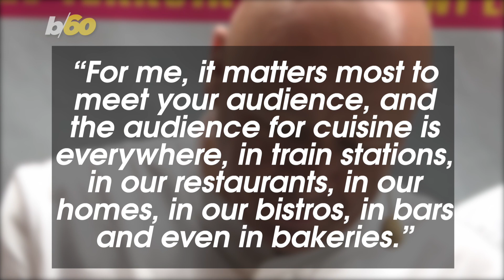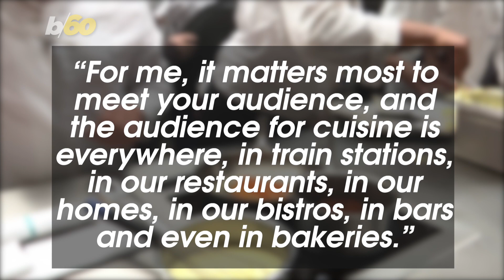Michelin Star Fast Food? French Michelin Star Chefs Cook Up Food At Paris Train Station!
If you’ve ever been traveling whether it be by plane, train or automobile you may have wished you could get a decent meal while in transit. Buzz60’s Mercer Morrison has the story.